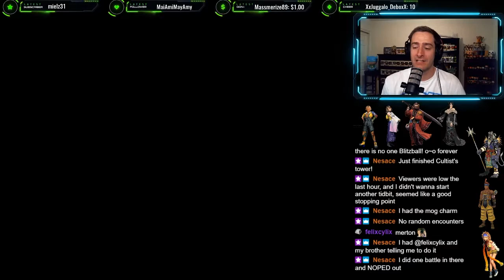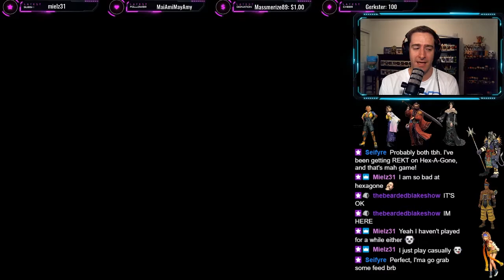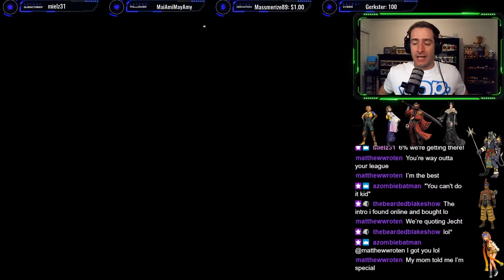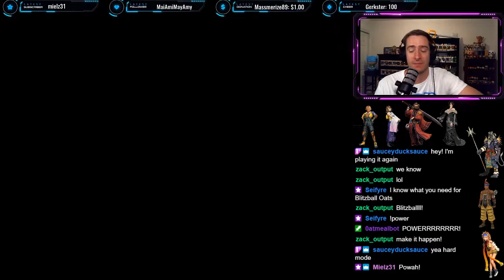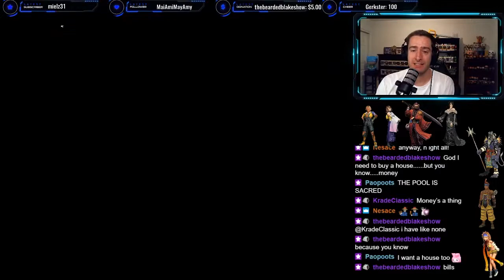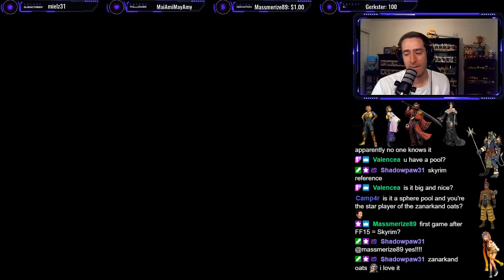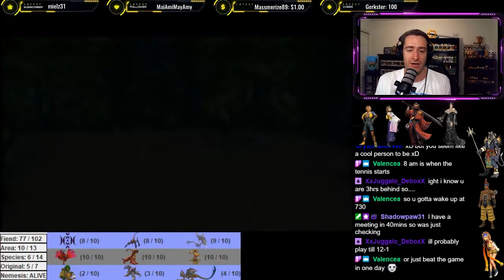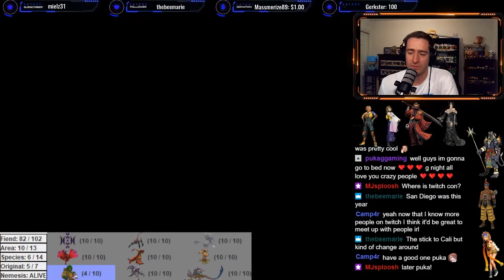Let's Play Final Fantasy X Episode 22 Jim is back and where is Tonberry?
In episode 22 of Let's Play Final Fantasy X blitzball is FINALLY over and we got our Jupiter sigil.  We head into the Cavern of Stolen Fayth to catch monsters and look for the ever-elusive tonberry!  While we're looking for the "green room" we accidentally trigger the dark yojimbo fight, but with some help from chat, we narrowly escape certain doom!  Next, we've got some GRINDING to do!

Stream Schedule:
Mon-Thurs 9:30pm-11:30pm PST
Sun: 12:30pm-5:00pm PST